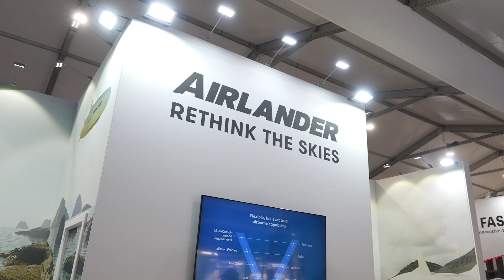Interview: Tom Grundy, CEO, Hybrid Air Vehicles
One of the most interesting aircraft we explored at Farnborough International was Airlander from Hybrid Air Vehicles. In this interview Tom Grundy, CEO, explains the benefits of it's unique design, and what makes it a sustainable aircraft. ✈️🌱